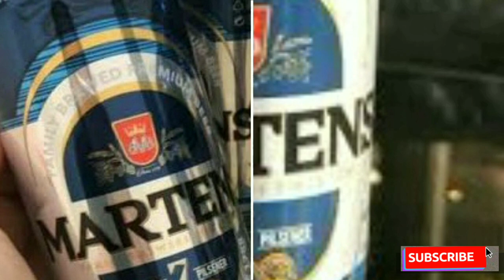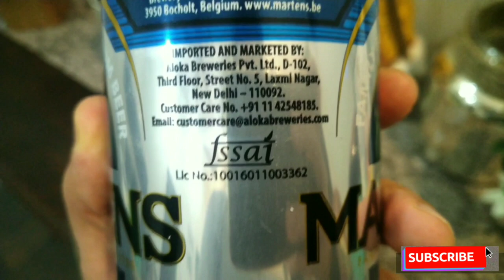Martens 7 Beer review | Belgium family brewed Beer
12.5 % alcohol in beer??
let's find out in this review